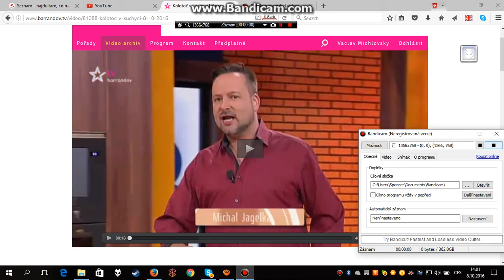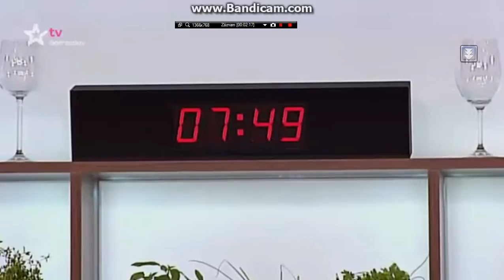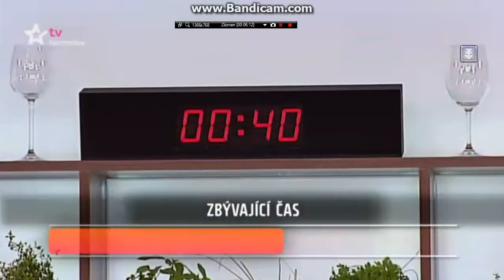TV Barrandov Rakvice Kolotoč v kuchyni 8.10.2016 part1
Byli jsme udělat bordel v Praze ))